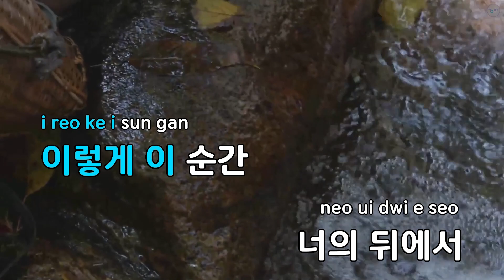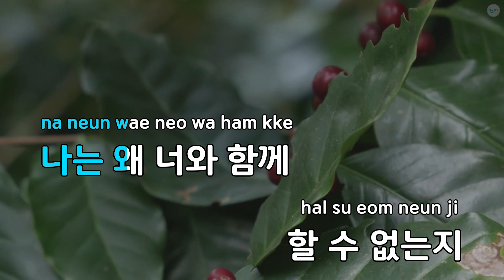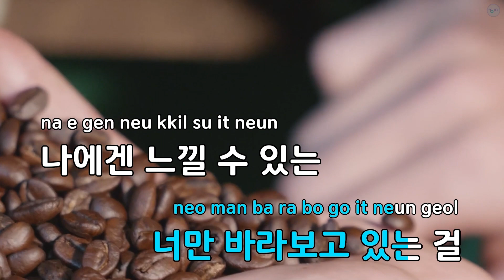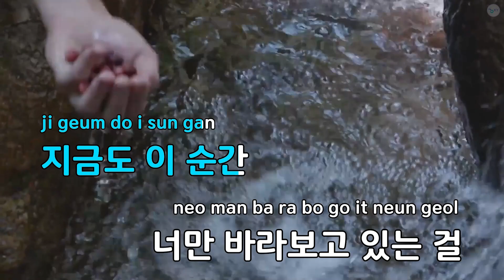언제나 - 트랜스픽션(TransFixion) (KY.63463) / KY KARAOKE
★ 곡 정보 ★
번호 : 63463
제목 : 언제나
가수 : 트랜스픽션(TransFixion)
작사 : 최희준
작곡 : 전호진

Copyrightⓒkeumyoung